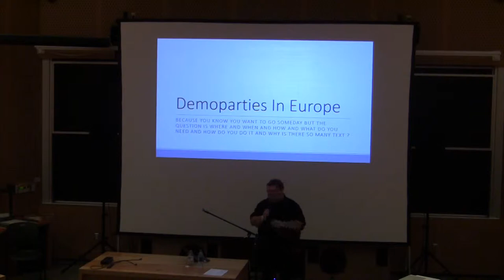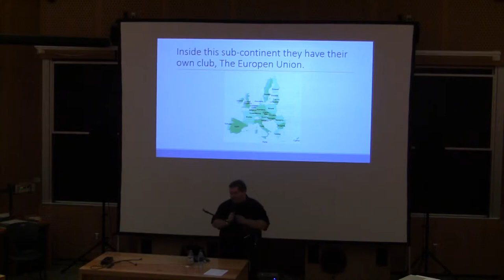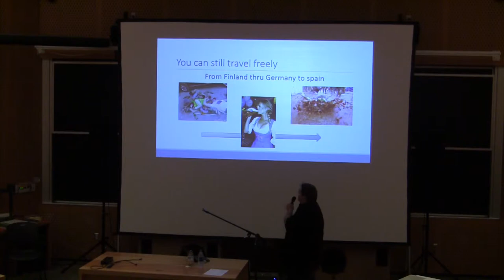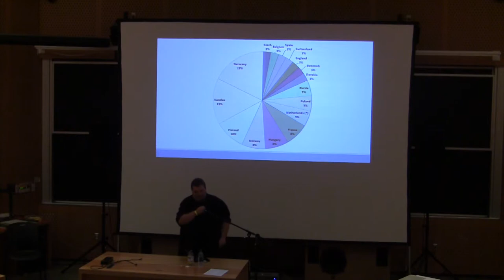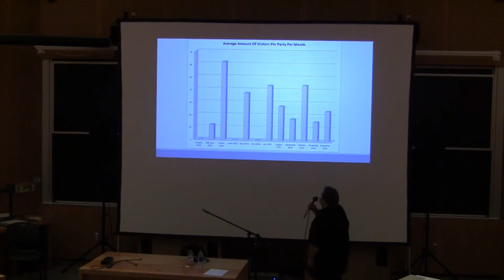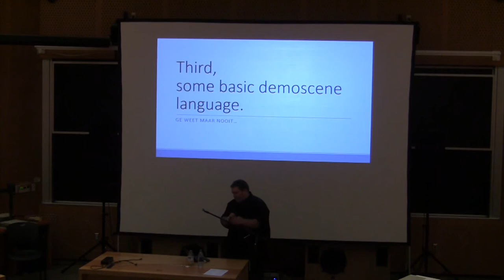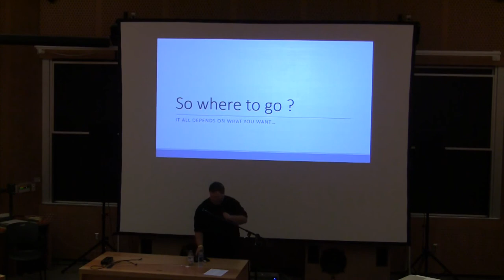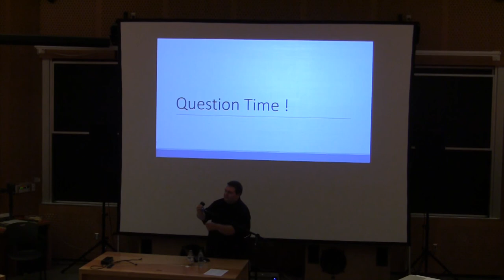Franky: Demoparties in Europe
This talk was given at @party 2013.  For photos and other post-party information, visit @party's Post-Party Links 2013